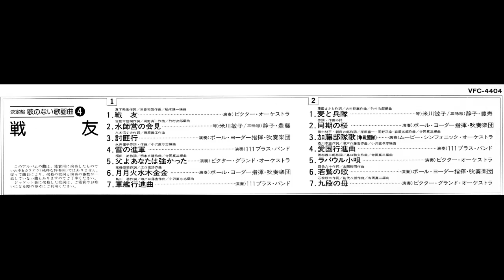ラバウル小唄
Various Artists-Comrades-1980

Various Artists